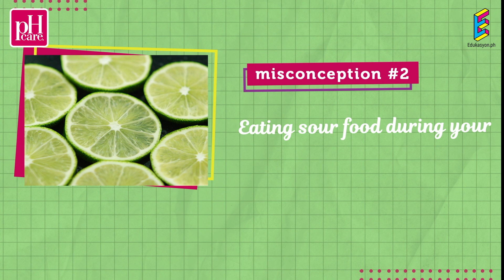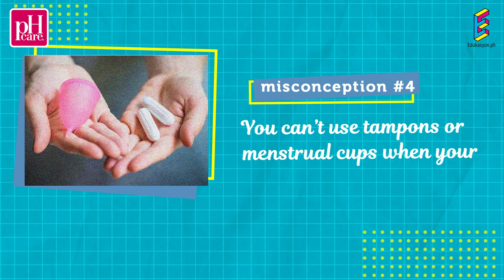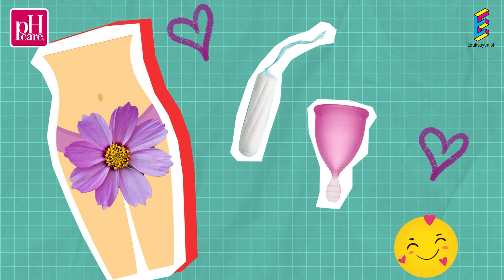5 Female Body Misconceptions: ANSWERED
How much do you really know about your body? Here's a video that will debunk those misconceptions and give you FactsOnly!

ABOUT EDUKASYON.PH
Edukasyon.ph is the leading edtech platform in the Philippines, empowering Gen Z youth to make better education, career, and life choices everyday.